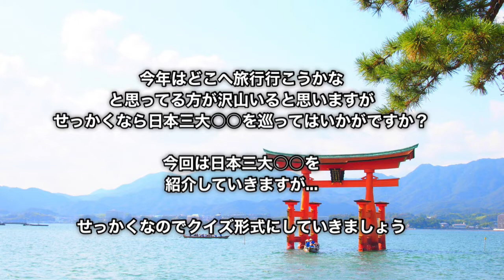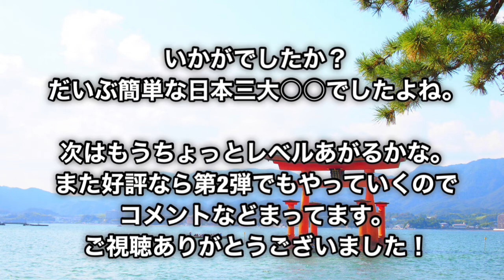今度の旅行どこ行く？そうだ日本三大○○を制覇しよう！そして、ついでにクイズもしてみよう。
日本三大○○をクイズ形式で紹介していきます。

よかったらやってみてね！

日本三大○○を制覇しよう
次の旅行はここにしよう！

日本三景 宮島（広島県）
 天橋立（京都府）
 松島（宮城県）
日本三名園 兼六園（石川県）
 後楽園（岡山県）
 偕楽園（茨城県）
日本三大夜景 函館山（北海道）
 摩耶山（兵庫県）
 稲佐山（長崎県）
日本三名城 大阪城（大阪府）
 名古屋城（愛知県）
 姫路城（兵庫県）
（注）姫路城でなく、江戸城、熊本城が選ばれるケースもあり

日本三名泉
有馬温泉（兵庫県）
 草津温泉（群馬県）
 下呂温泉（岐阜県
日本三大がっかり名所
札幌時計台（北海道）
はりまや橋（高知県）
オランダ坂（長崎県）